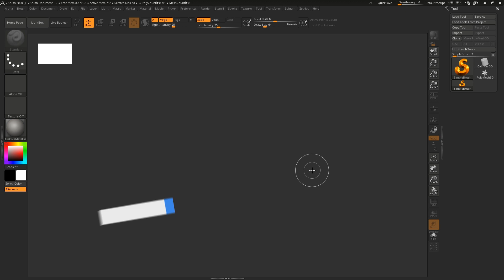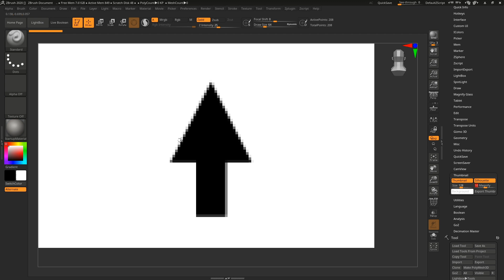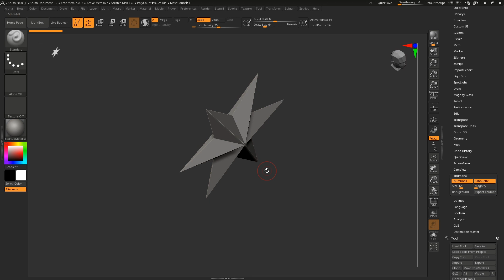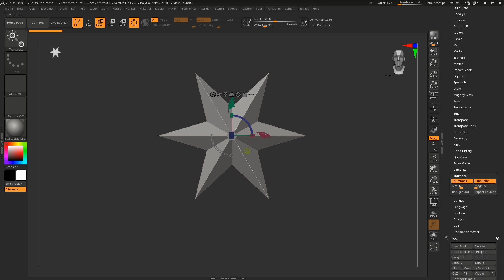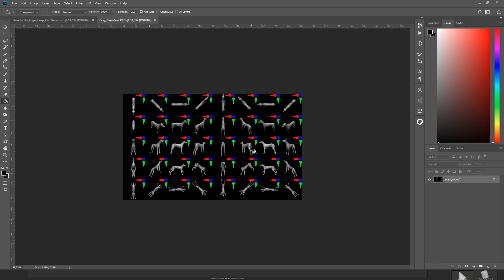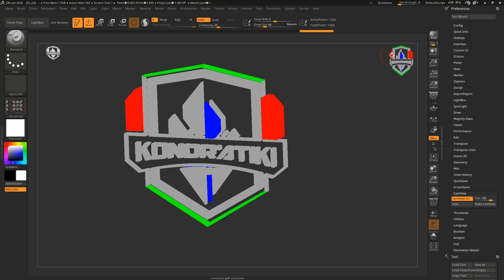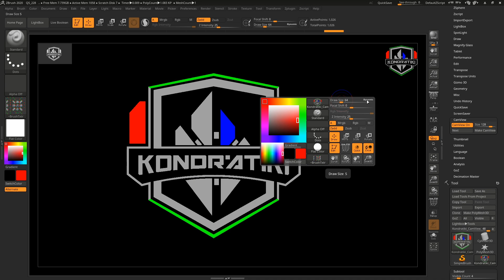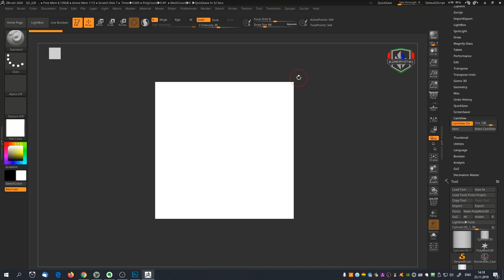1. ZBrush 2020. Thumbnail & CamView | Уроки на русском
Наша группа ВК. Присоединяйся к гильдии

Поддержать проект рублём
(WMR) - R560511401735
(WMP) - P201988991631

Удачи в пути!